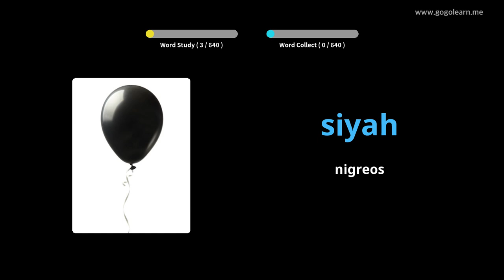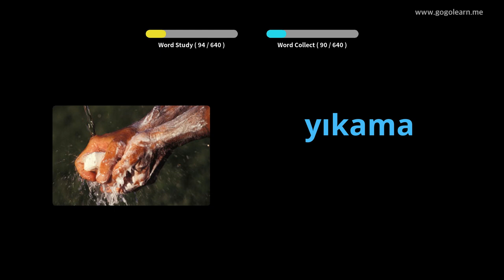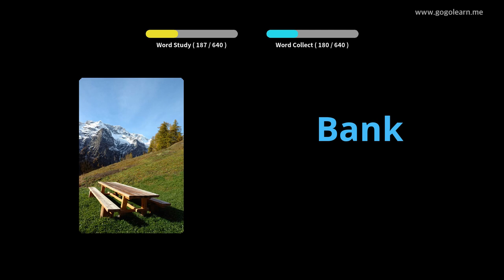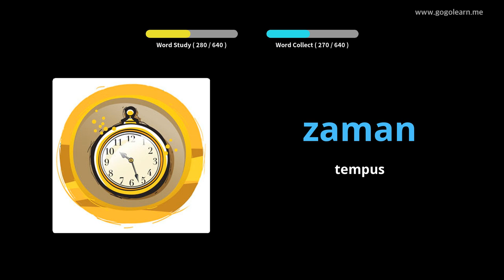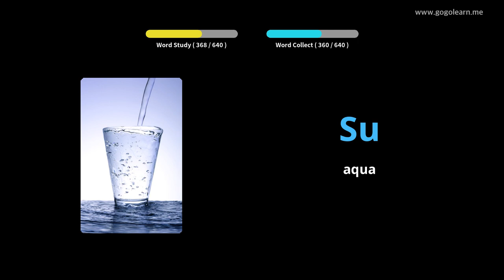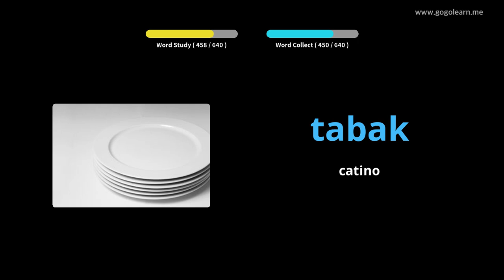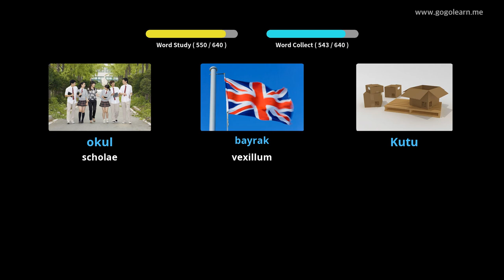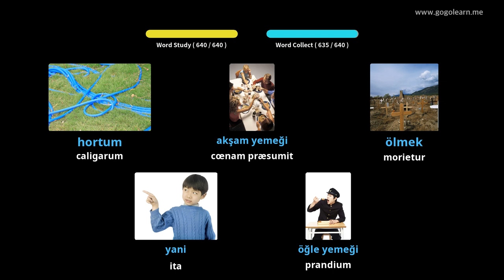Romani pueri Turcorum | Golearn